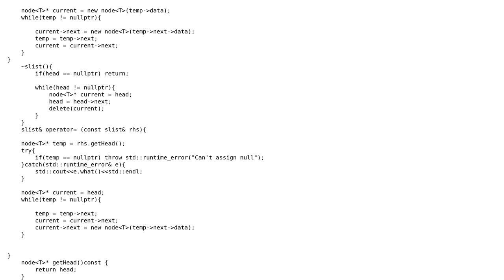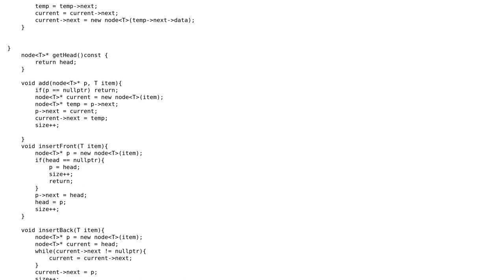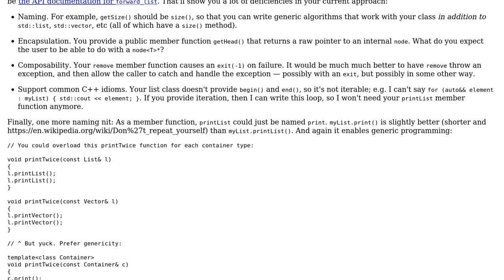Singly Linked List in C++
With thanks & praise to God, and with thanks to the many people who have made this project possible! | Content (except music & images) licensed under CC BY-SA | Music | Images & others | With thanks to user Quuxplusone user Deduplicator user Antithesis and the Stack Exchange Network Trademarks are property of their respective owners. You are responsible for your own actions.